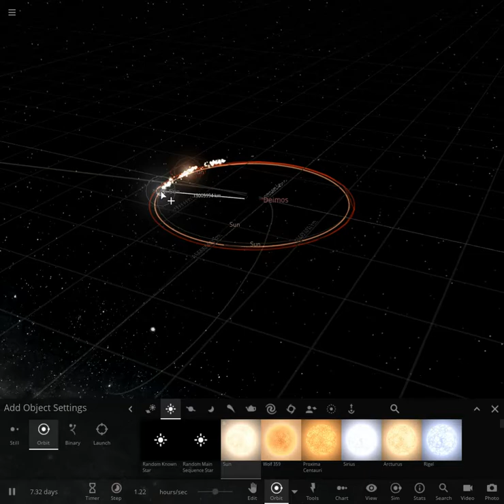The coolest thing ever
So turns out every discord link in every video I put a discord link in isn't working, please use this